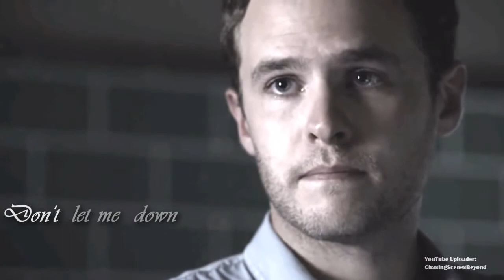Fitz + Simmons | Under [+5.12]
Okay, I am so excited to introduce my first video about my adorable couple FitzSimmons. I love every piece of them so much, that i can't even breathe.

Song: Under - Alex Hepburn